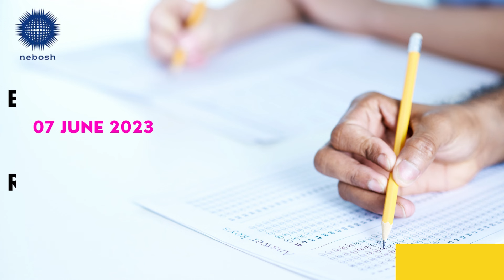NEBOSH IGC Upcoming Exams II Complete schedule 2023-2024